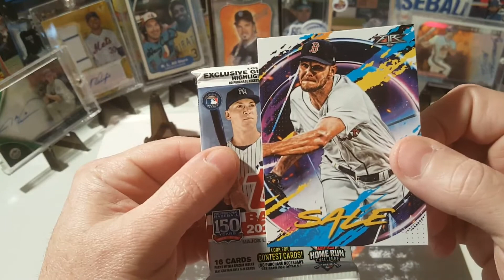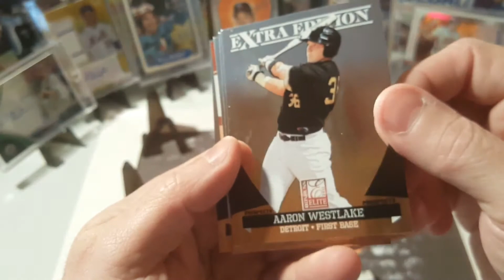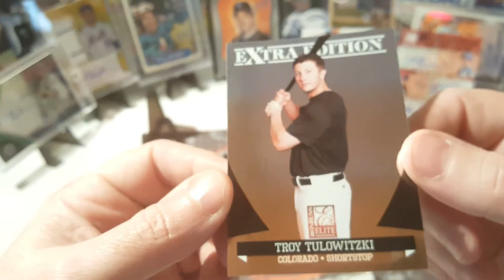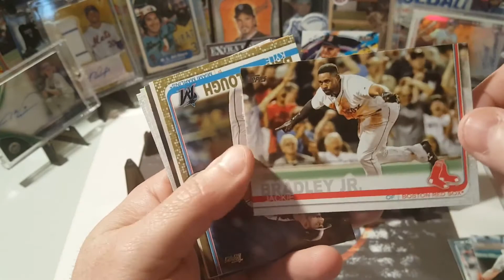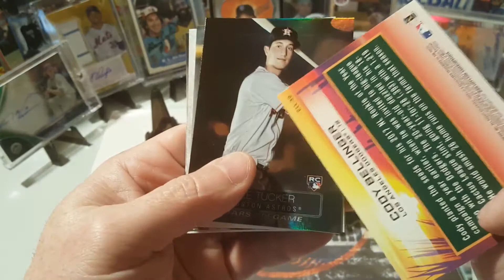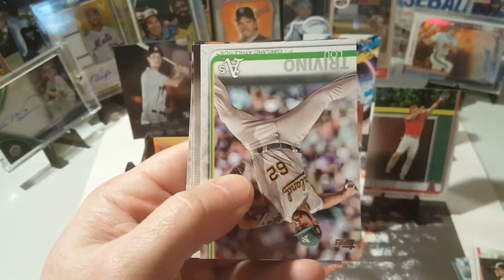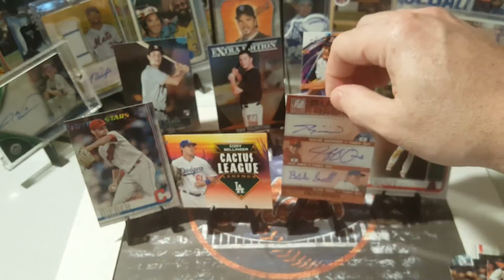Baseball Prime Pack Opening. HUGE AUTO HIT 25/25 - Former CY Young Winner! From Fairfield Box??!!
Hi everyone and welcome back to another cool pack rip. This is a Fairfield product that contains a hobby pack, regular pack, and a card in each box. I pulled a HUGE auto hit from this product! From a Fairfield product? YES! My first auto hit in a pack I opened! It is numbered 25/25 and of course I forgot to flip it over to show it! I'm an idiot, lol! May be wondering who it is? You have to watch it to find out! Hint, JrBaseballFanatic12, I think he will really like this hit for sure! If you haven't checked out his channel, please do! He has great family content. Does pack wars with his parents and his enthusiasm for the game and hobby is infectious! Reminds me of myself when I was that age, many moons ago! Check him out and give him a sub if you haven't yet!

Trying to post more content for everyone's viewing pleasure!! Lol. Thank you and be safe!